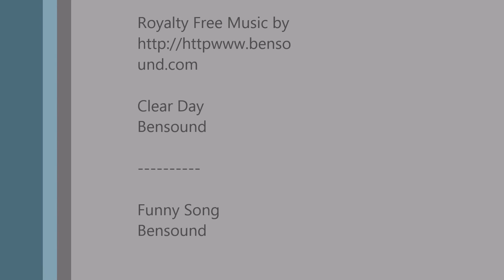Sofia the First 2015